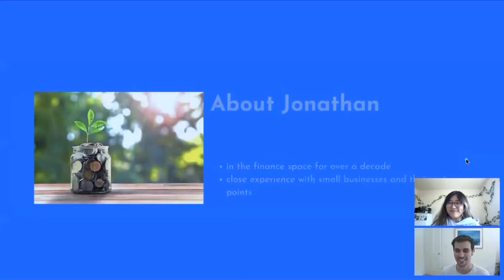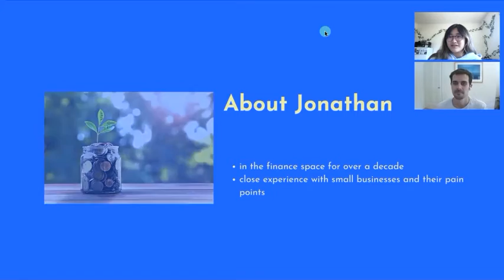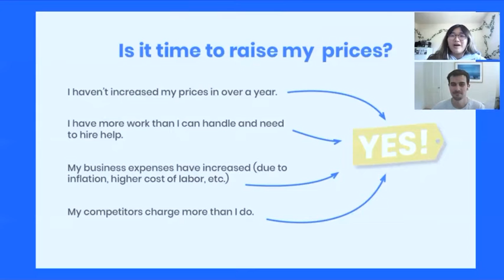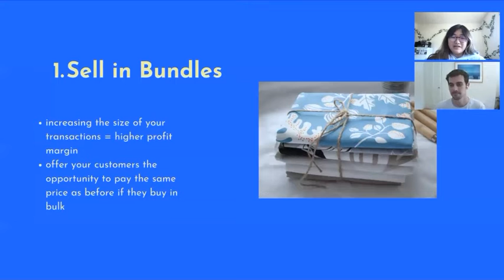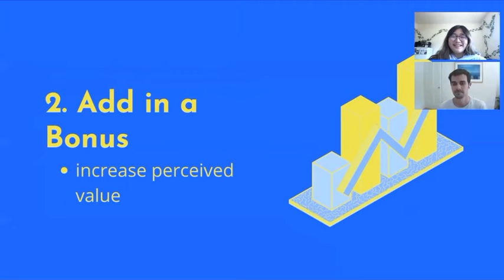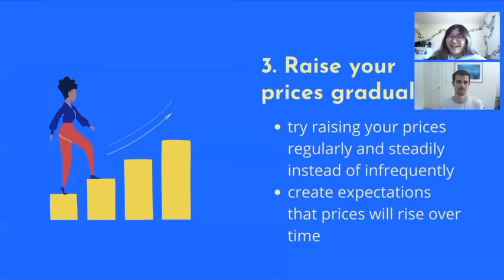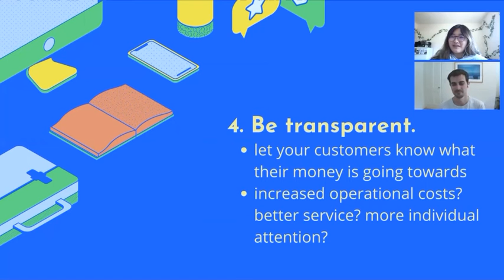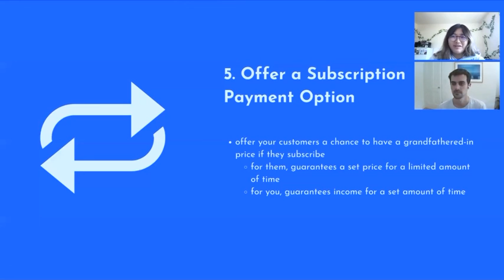How to Raise Prices Without Losing Customers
Raising prices can be tricky - here's how to do it a little more gracefully.